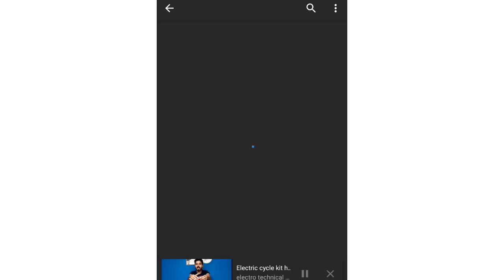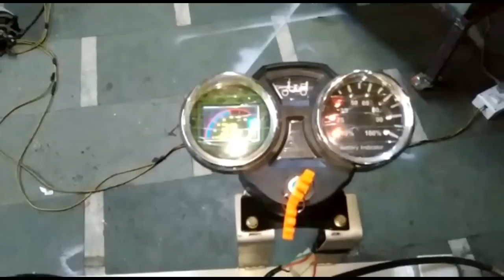Electric car moter kit 72v 3000watt kit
E bike moter kit 60v 800watt